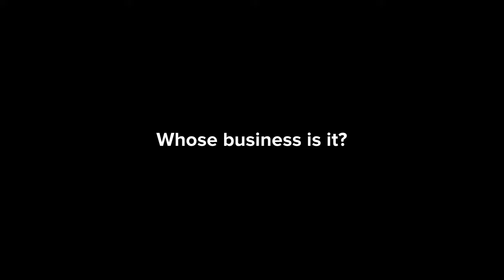With Shraddha studies, you are earning 6 lakh rupees a month in the village itself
It is said that if a person is determined to do something, then he overcomes every problem. Shraddha Dhawan, a girl from Ahmednagar, Maharashtra, has done something similar. Shraddha is still 21 years old and the special thing is that she has been handling this business for almost 10 years. That is, Shraddha started the business from the age of 11 and became so successful in that business that today she is earning up to 72 lakh rupees annually.